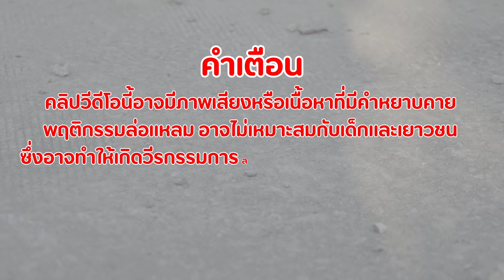สับตีนแตก แปปโฮเจอลุงเอาจริง...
คิดถึงอะครับ เลยแวะมาหา

line : namo.hr56